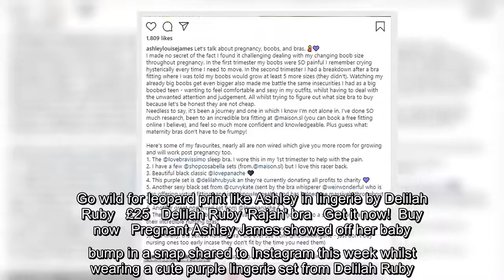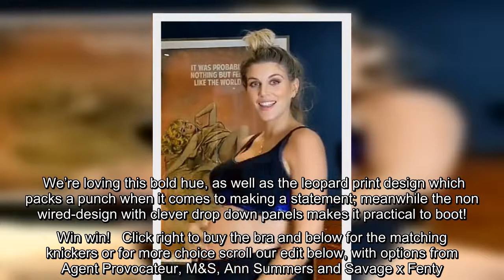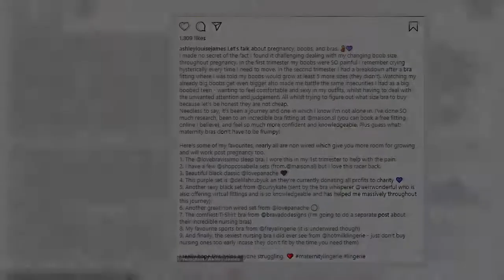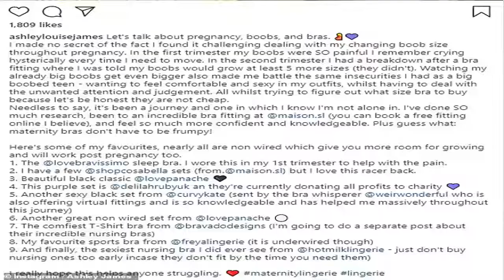✅ Pregnant Ashley James showcases her baby bump in lingerie haul as she recalls 'crying hystericall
✅  Pregnant Ashley James showcases her baby bump in lingerie haul as she recalls 'crying hysterically' over chest pain during her first trimester